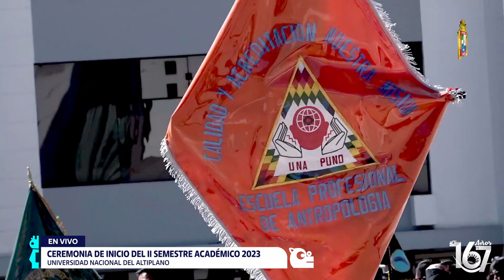🔴EnVivo Ceremonia de inicio del semestre académico 2023-II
👏 ¡Buen inicio del semestre académico! La Universidad Nacional del Altiplano realiza la ceremonia de inicio del semestre académico 2023-II, dando la más cordial bienvenida a los Cachimbos y toda la comunidad universitaria, auguramos éxitos en cada una de sus metas. 🎒
📌 Patio Central UNA Puno